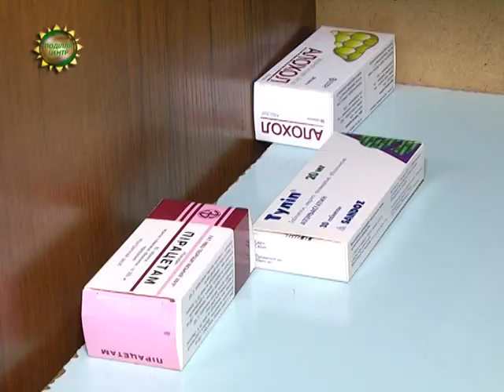ХОДТРК "Поділля-центр" - Інтернат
Держава збільшила  фінансування закладів для людей похилого віку з урахуванням інфляції. Цього року на харчування, медикаменти, утримання стареньких краю передбачено 58 мільйонів гривень.